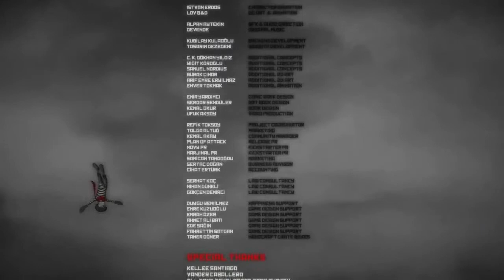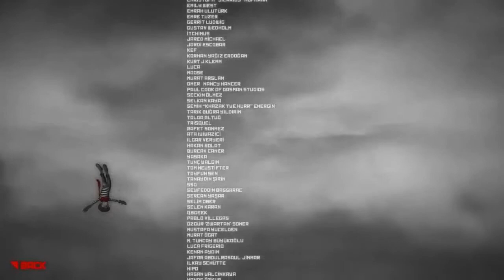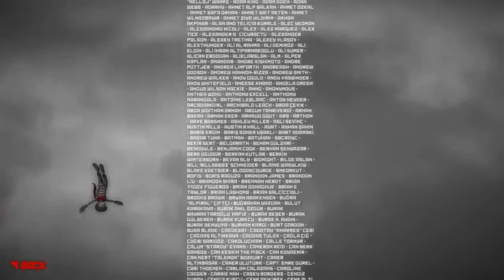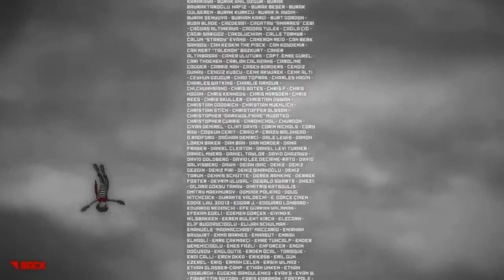Monochroma 2014 summary gameplay HD 720p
Monochroma (2014) summary gameplay walkthrough HD [720p], with sad music